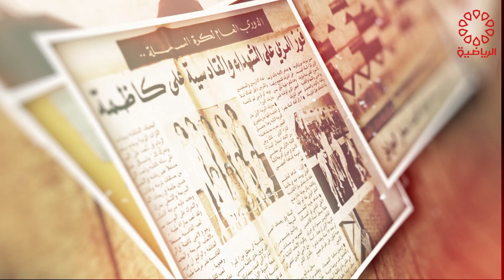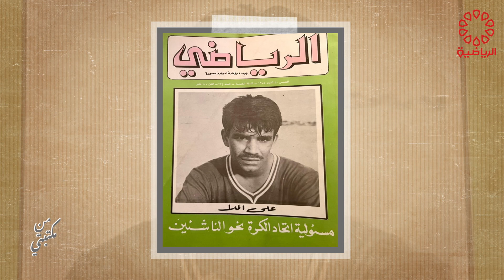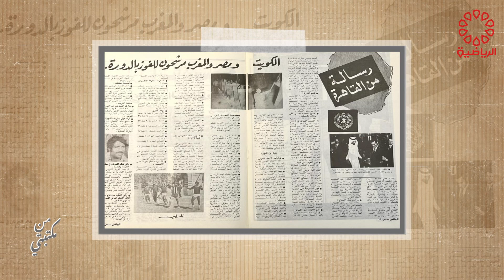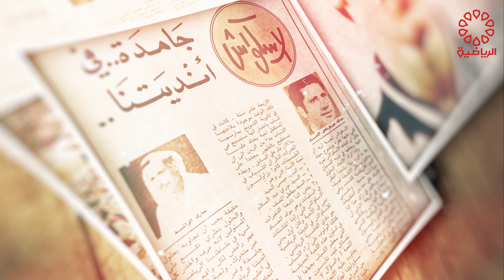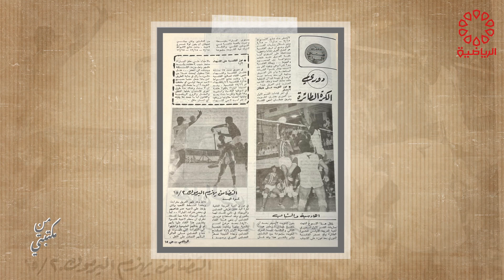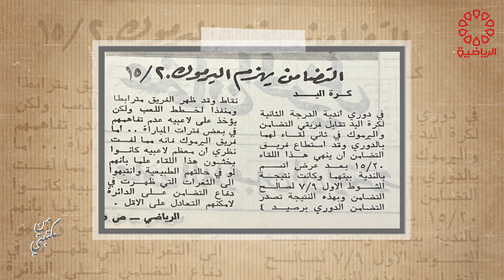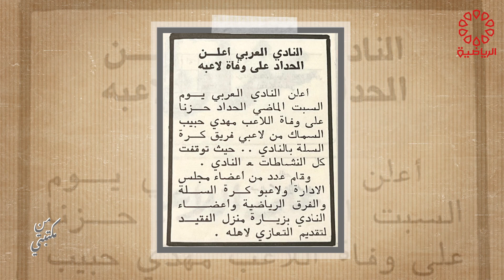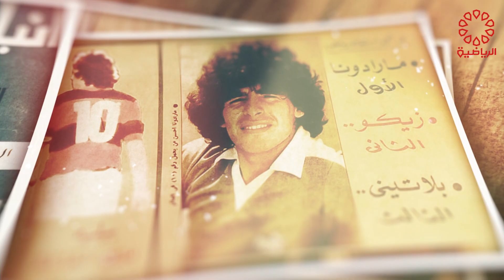برنامج من مكتبتي الثلاثاء 21/2/2023